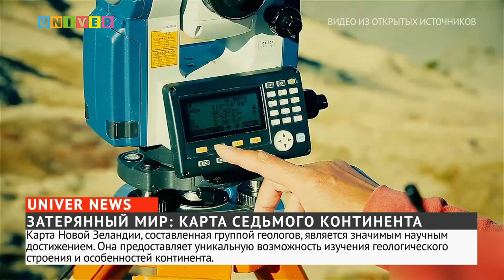ЗАТЕРЯННЫЙ МИР: КАРТА СЕДЬМОГО КОНТИНЕНТА